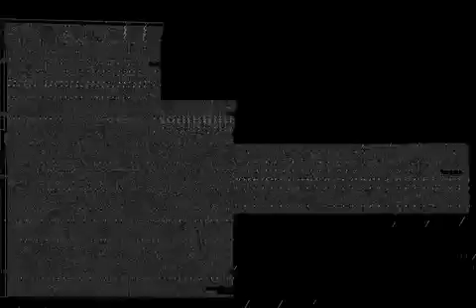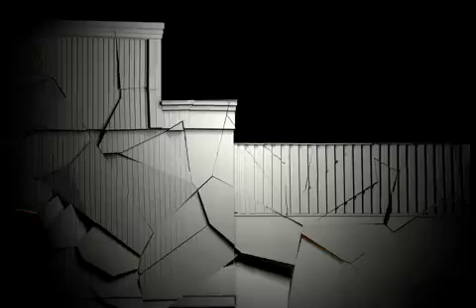969 Video Master for mapping projection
Video Master for mapping projection on 22 / 03 in Trodheim (Norway).

(hope we get the record of the projection on the wall as soon as possible...)

2D: Santi Vilanova & Miki Arregui
3D: Miki Arregui
Editing:Miki Arregui